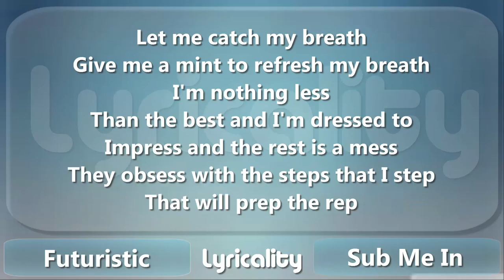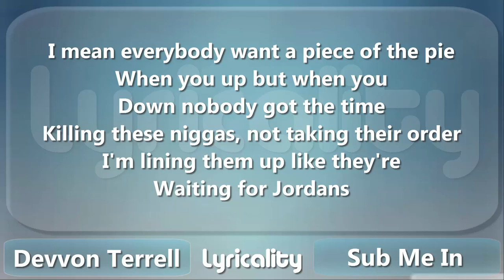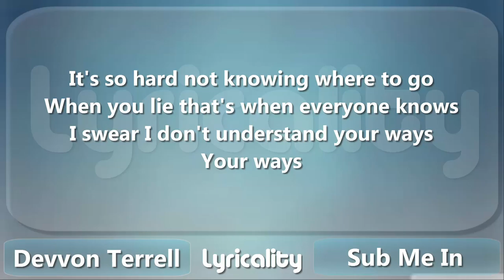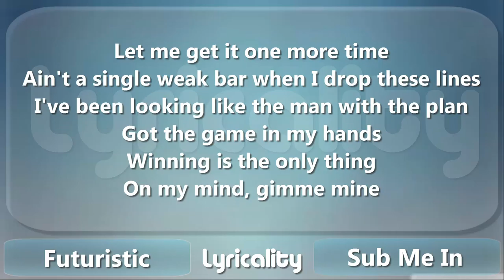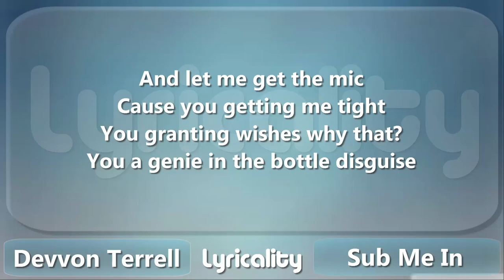Futuristic - Sub Me In (ft. Devvon Terrell) Lyrics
Have a song suggestion or want your song removed from the channel?